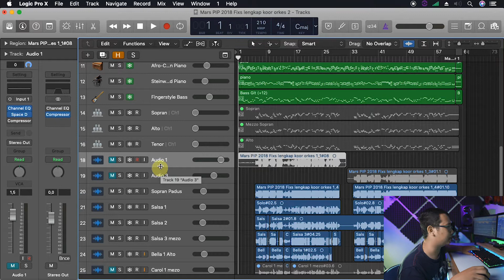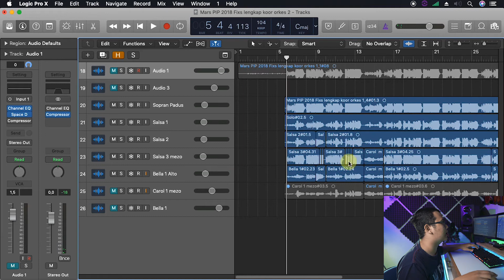Cara Menyembunyikan / Hide Track | Logic Pro X Tutorial Indonesia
semoga yang tanya udah bisa tidur karna dah kejawab 😁

Next bakal ada video menarik & informatif lainya!!

Next bahas tentang apa ya? kuy kasih tau di kolom komentar!!😁

Kunjungi juga 2 channel ku
- Danis Adiyatma (Tutorial Produksi Konten Kreatif, Vlog, Video Lucu, etc)
- Danis Adiyatma Music (Music Cover, Violin Cover, Original Song, etc)

Dan Masih Banyak Lagi Video Lainya!!!